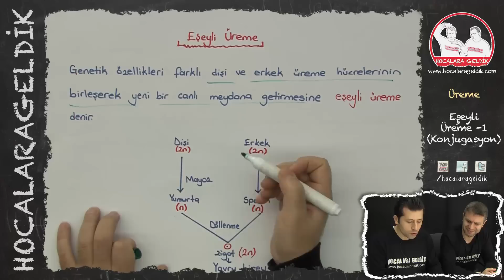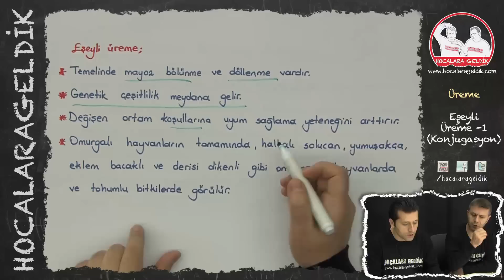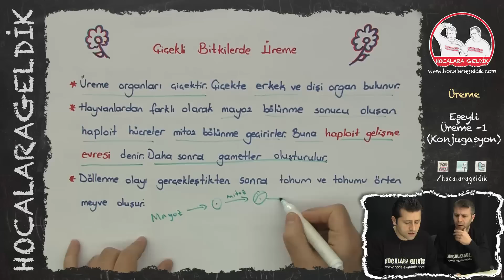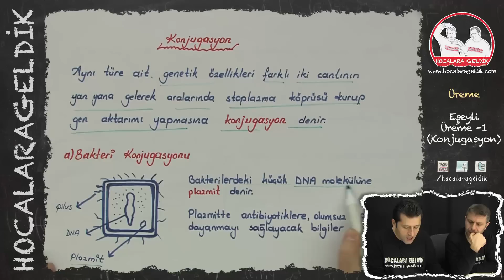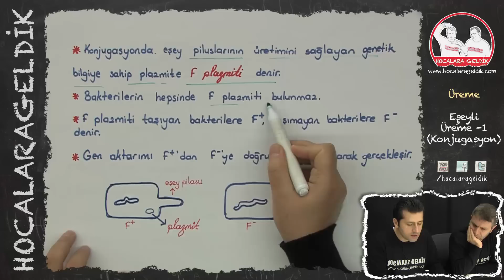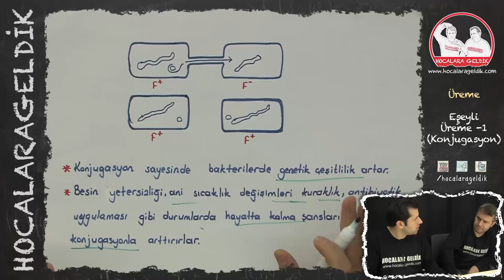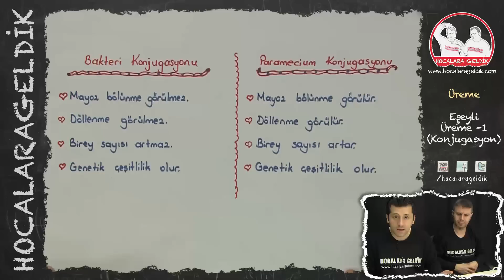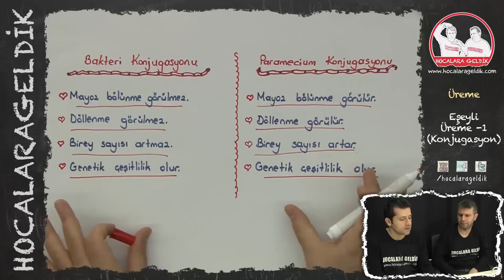Üreme - Eşeyli Üreme -1 (Konjugasyon)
10. SINIF BİYOLOJİ - LYS